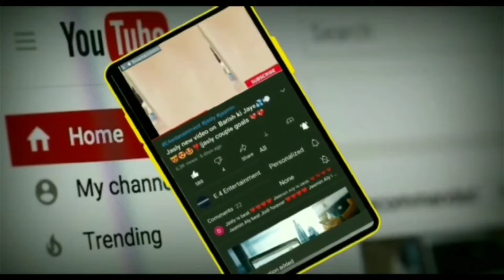Aly gonny,jasmine bhasin ki masti Dishul ki shadi ma|jasly romantic entry in Dishul wedding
Aly gonny or Jasmin bhasin ny Kia khoob enjoy apny dost Rahul vaidya ki shadi ma
Es Tarah ki or videos k liy